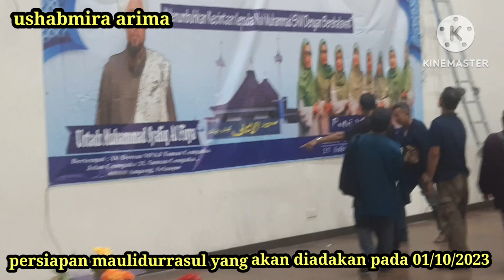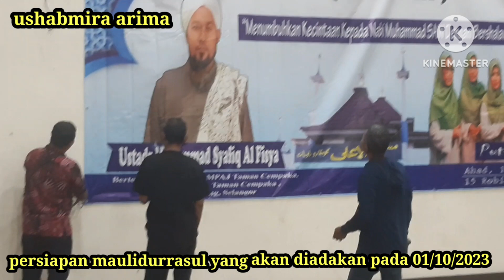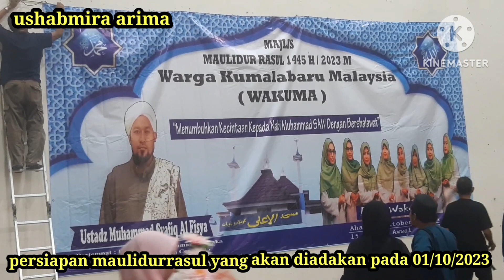persiapan peringatan maulid Nabi Muhammad saw yang akan diadakan pada 01/10/2023. (ahad).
Asalamulaikim dan salam sejahtera kepada sahabat semua

   Persiapan majlis maulid nabi Muhammad saw yang akan diadakan pada ahad 01/10/2023.